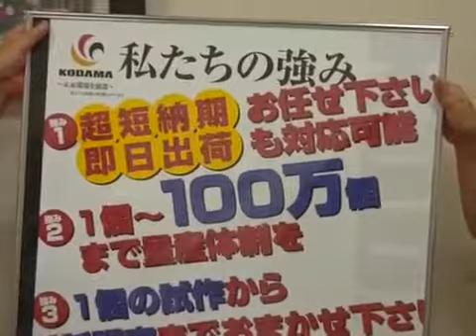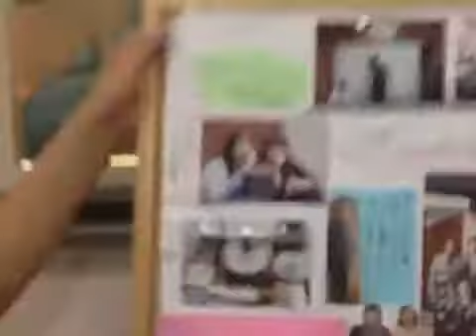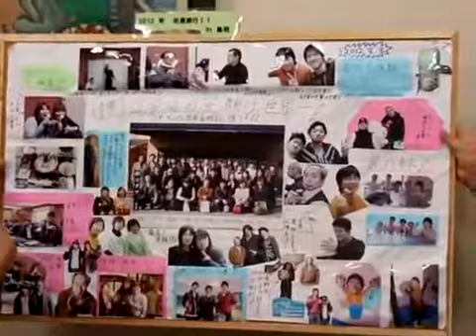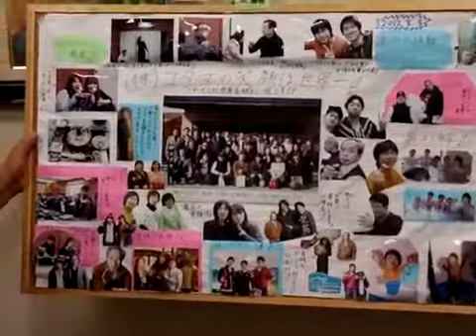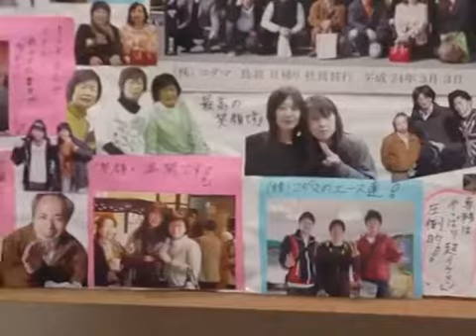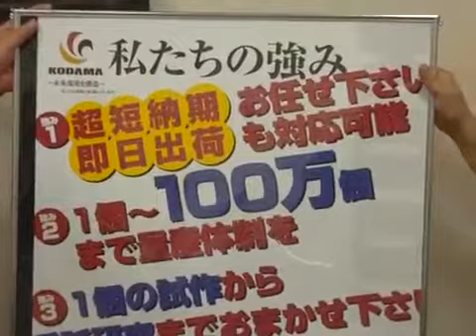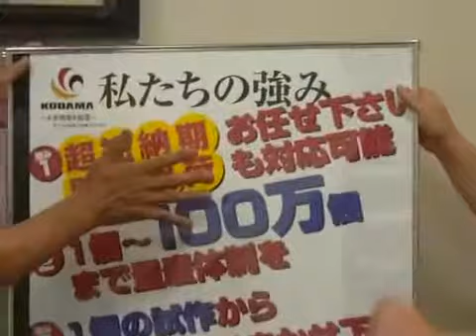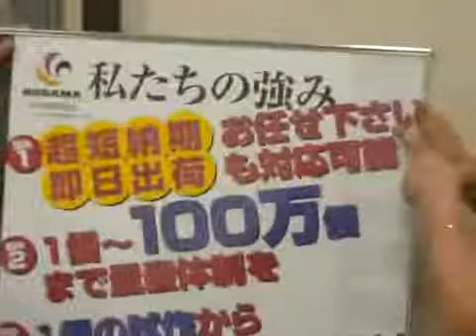(株）コダマ 平井益子社長がゲスト バンディーズ.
Kiss-FM 毎週日曜日 21時～ バンディーズWhats Going On（出演 バンディ石田）2012年9月30日のゲストは 大阪商工会議所が実施する おおさか地域.

Kiss-FM KOBE 毎週日曜日２１時 ～ バンディーズWhat(sGoingOn（出演 バンディ石田）内コーナー アンシーの願いはかなう （パーソナリティ.

Kiss-FM 毎週日曜日 21時～ バンディーズWhats Going On（出演 バンディ石田）内人気コーナー 関谷一雄、クローズアッププロジェクト（出演.